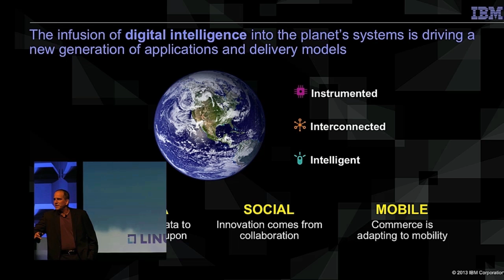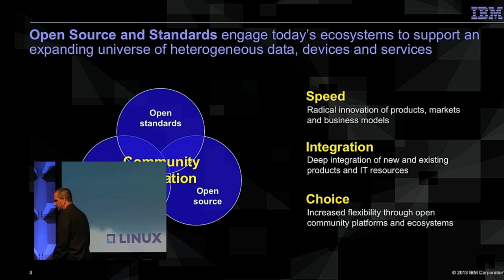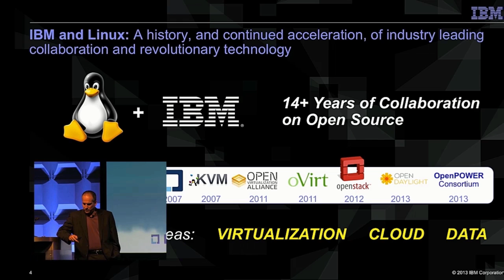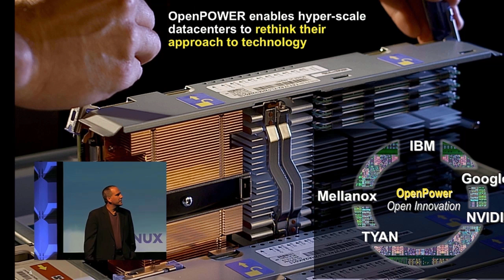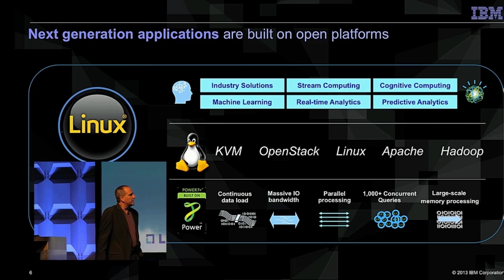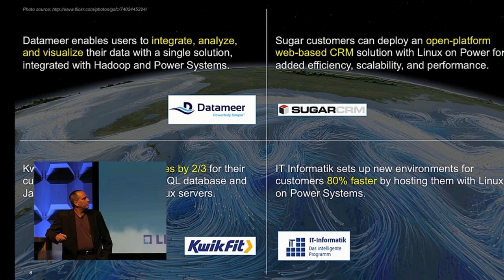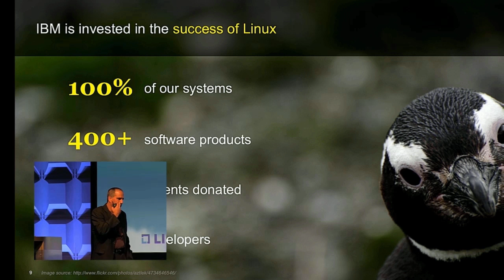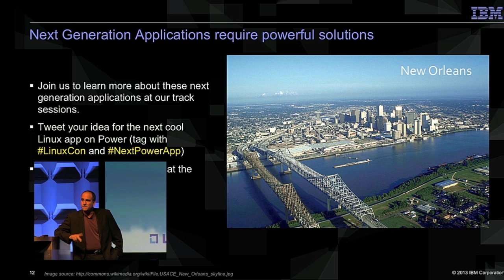Linux, Cloud, and Next Generation Workloads - Brad McCredie, IBM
From LinuxCon & CloudOpen North America in New Orleans, LA. Brad McCredie, the visionary behind OpenPOWER, shares insights into the future of Linux-based cloud technologies.